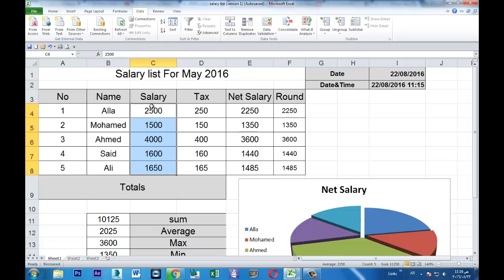قواعد التحقق من الصحة فى اكسيل - Data Validation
تعلم علوم الكمبيوتر والجرافيك بطريقة بسيطة - قواعد التحقق من الصحة فى اكسيل - Data Validation - قواعد البيانات فى اكسيل